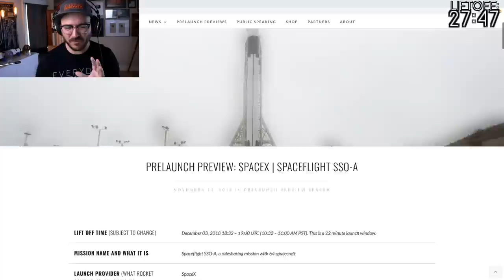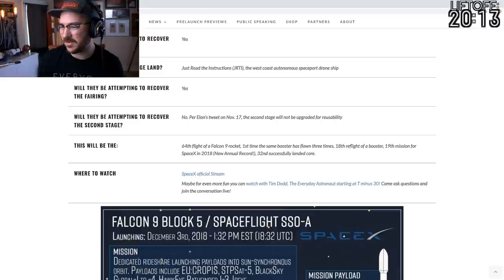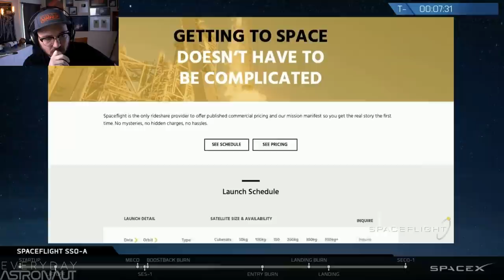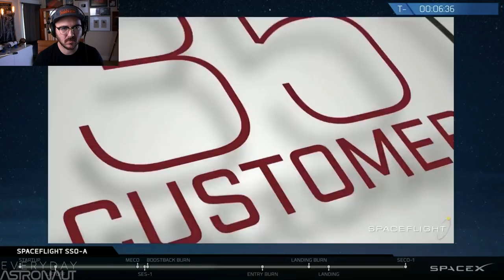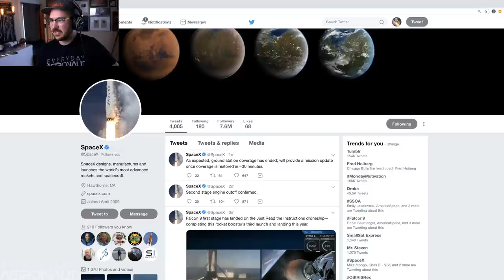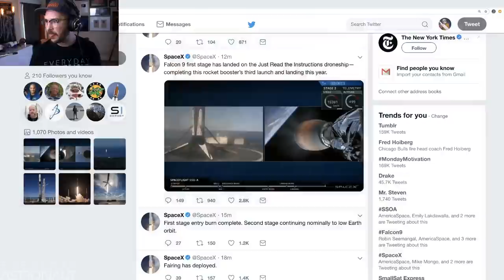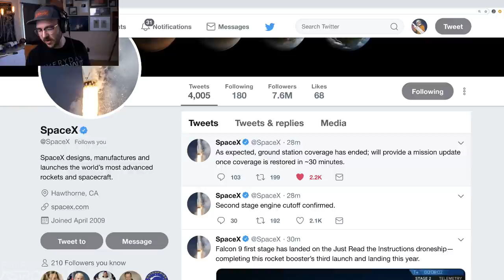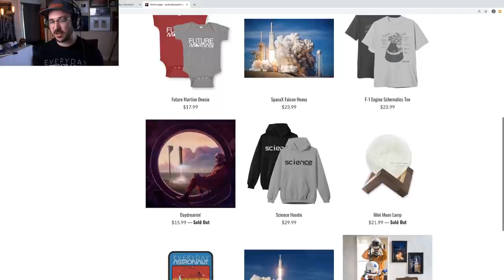Watch SpaceX launch a Falcon 9 for the third time!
This is the first time SpaceX will be reflying a booster twice, making it the third time this rocket flies. Confused? Let’s try that again. This is the first time SpaceX will have flown a booster three times. All other boosters prior have only flown twice. This marks an important milestone as SpaceX takes another mighty step towards full, rapid reusability.

Want more info? Here's a complete and simple rundown for you!

Thinking about ordering a Tesla?

Already order a Model 3 and waiting for delivery?